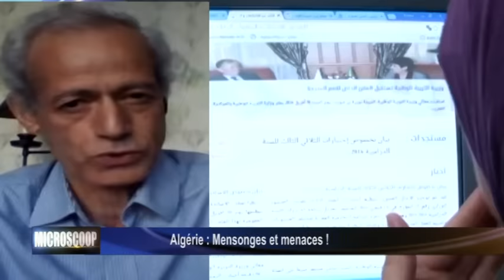Algérie: Mensonges et menaces !